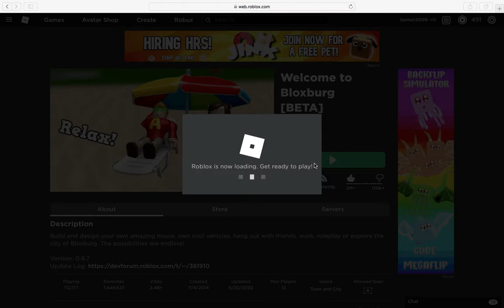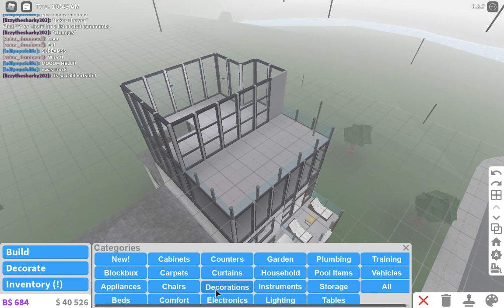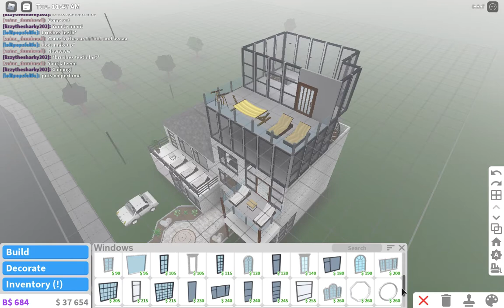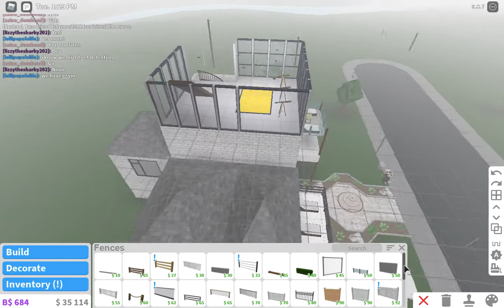Building Sky Deck In Bloxburg (Roblox)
Come and see the build of The new SKY DECK!!!